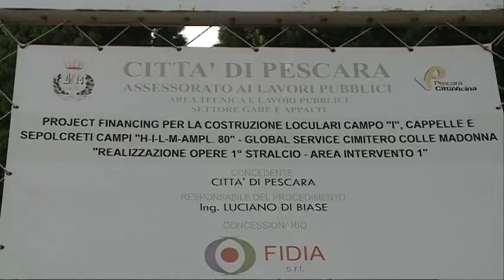Pescara. Cimitero privatizzato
L'ampliamento del cimitero pescarese di Colle Madonna sta creando tensioni tra maggioranza ed opposizione al Comune